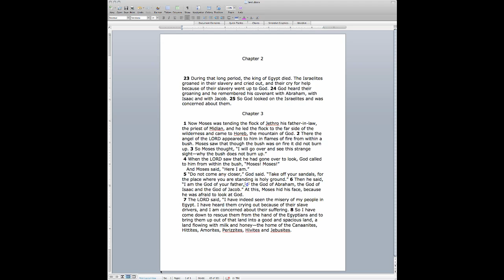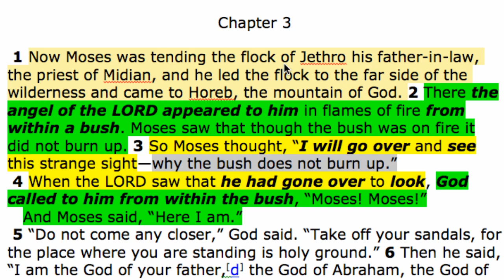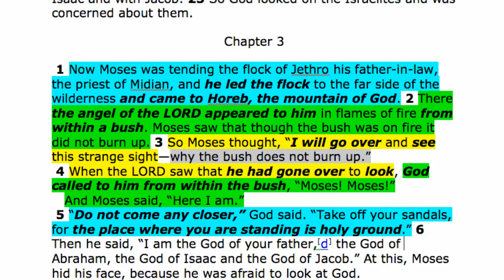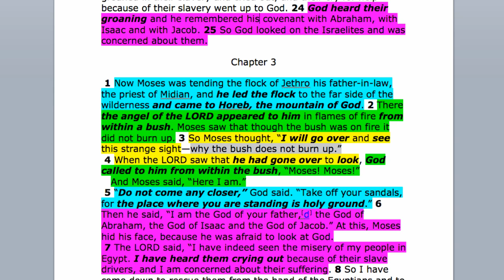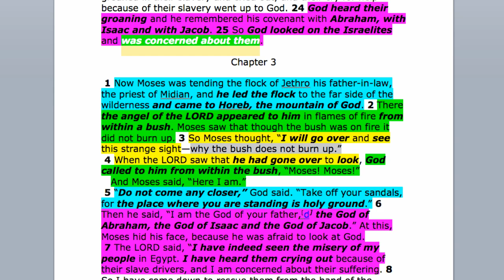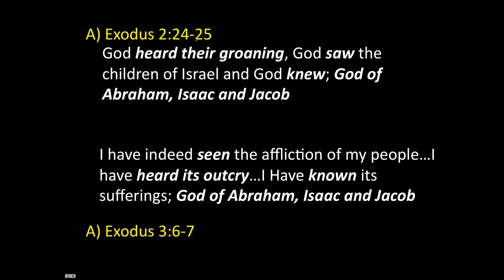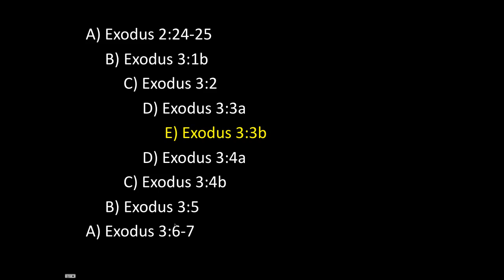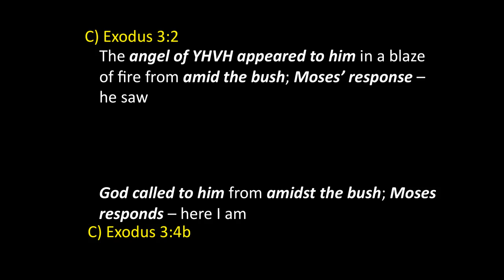Tony Robinson - Moses' Rendezvous with Adonai at the Burning Bush